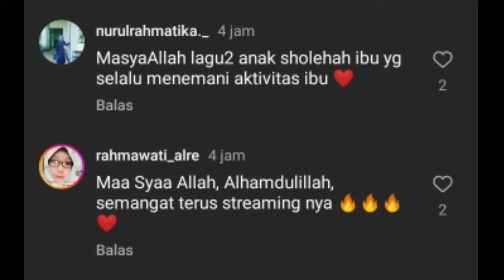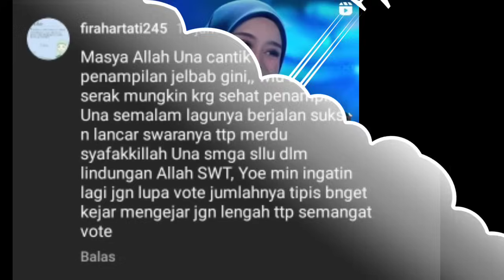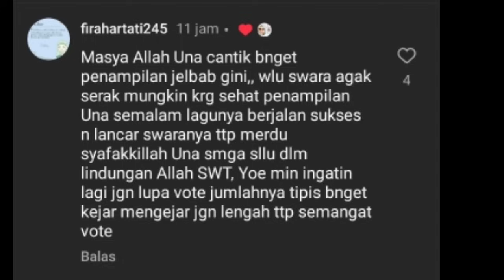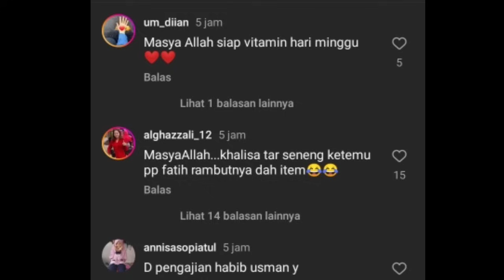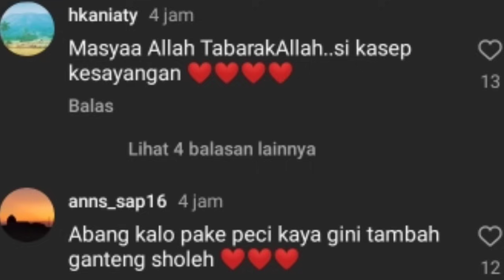WOW LAGU LESTI MASIH TRANDING DI YOUTUBE SELAMA 3 MINGGU DAN PAPA BI UNGGAH INI DI STORY